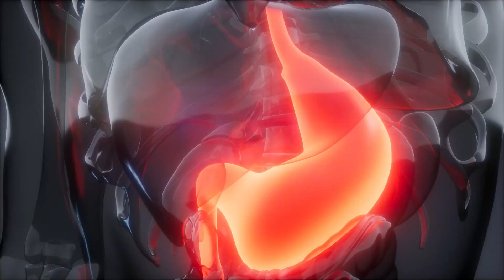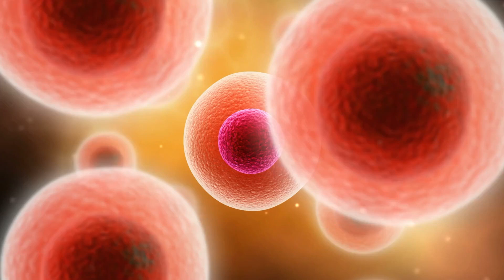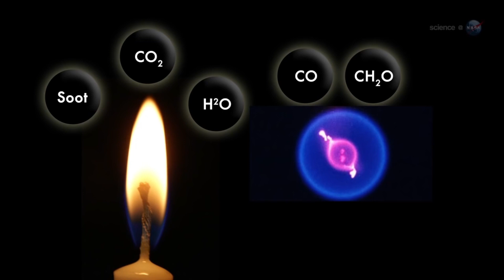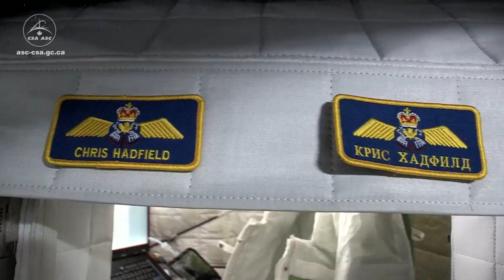7 Things You CANNOT Do in Space [2023]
Space is a fascinating environment for humans. There are many things that we can do on Earth, that are impossible, or very difficult to do in space. In this video, we will explore seven things that are virtually impossible to do in space, shedding light on the unique hurdles faced by astronauts in their cosmic journeys.

Credit: NASA/ESA